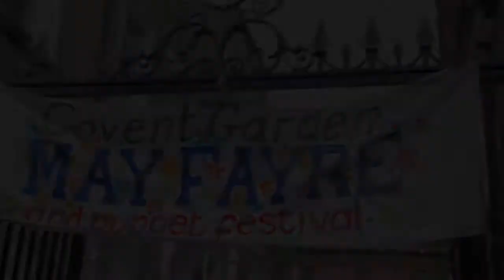Clive Chandler's Punch and Judy 2017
Clive Chandler performs Punch and Judy at the annual May Fayre in Covent Garden in 2017